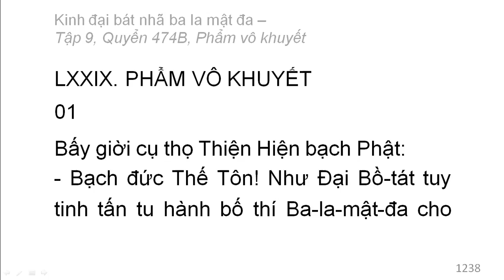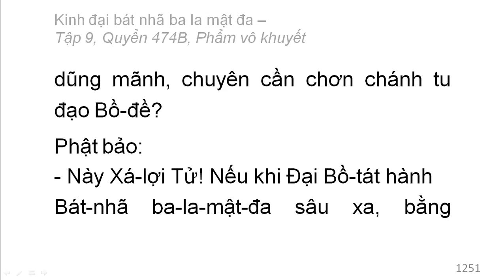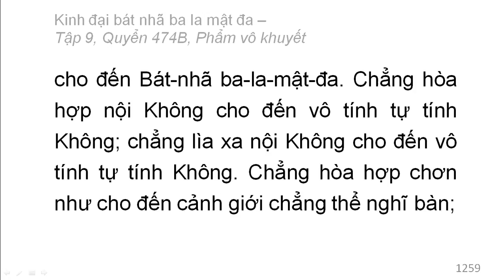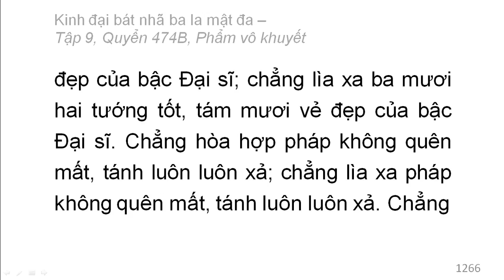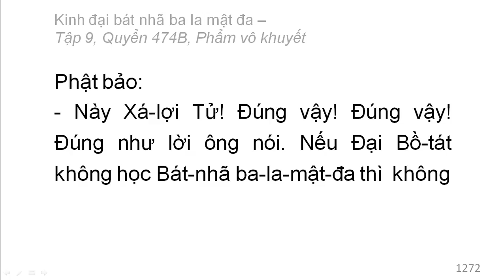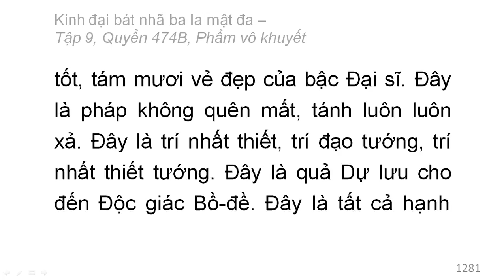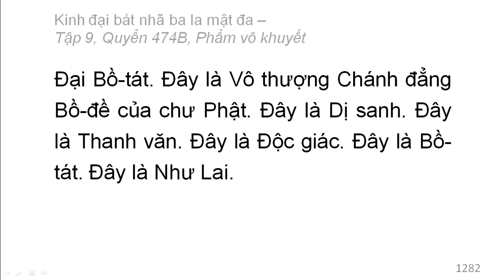Quyển /600: Kinh đại bát nhã ba la mật đa